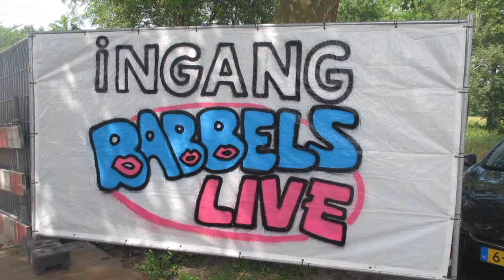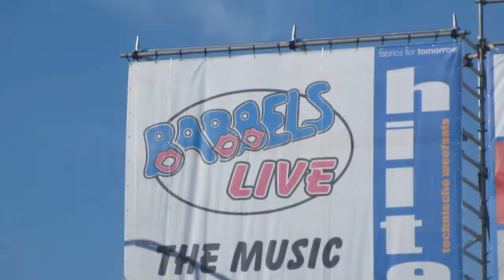Babbels Live 2018 with my Family | PJK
In this vlog, I share my getaway to Babbels Live in Krommenie. My family and I enjoyed various singers like Blöf, van Dijk, Waterless Shampoo and the Achtung Babies.

(10/06/2018)

I hope to inspire you, and I am open for your inspirations! :-)

Love,
Phylicia Joy

P.S. This vlog consisted of the following copyrighted music track(s):